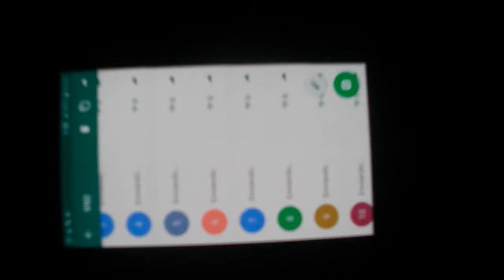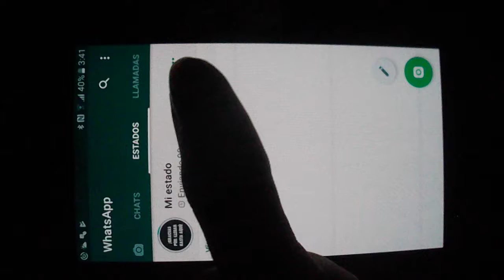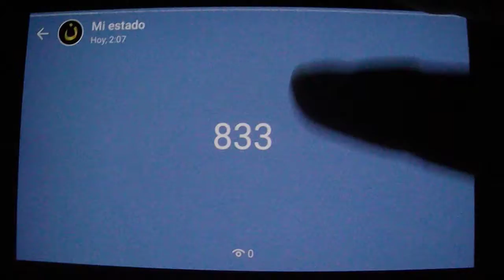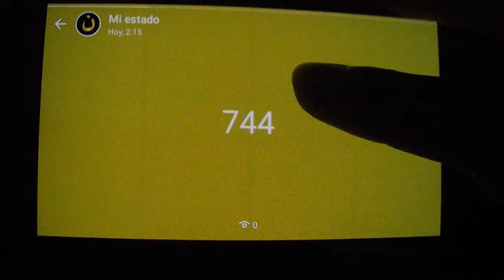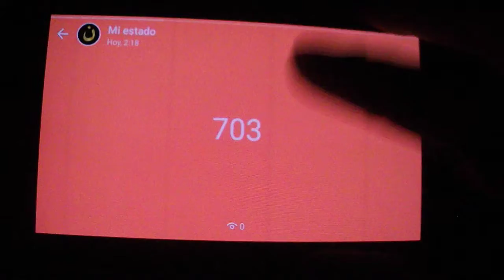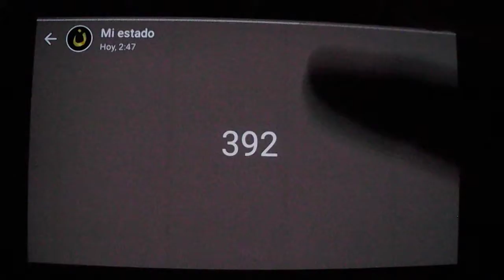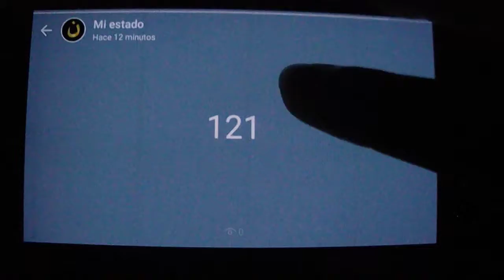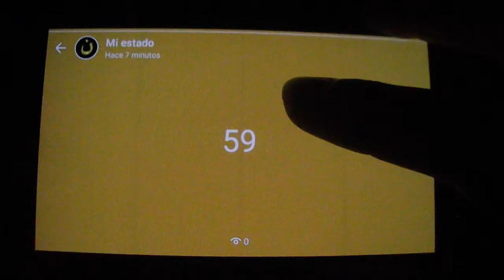1002 estados a la vez en Whatsapp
1002 estados a la vez en Whatsapp.